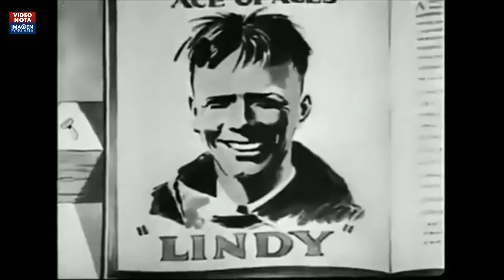Mickey Mouse ya es nonagenario y pasará al dominio público